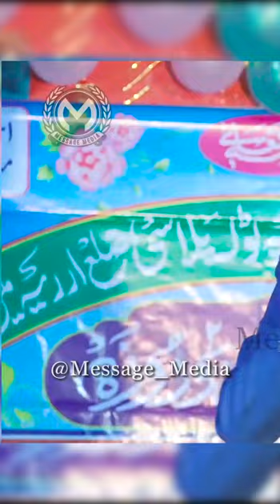Abdullah Salim Chaturvedi#islamic